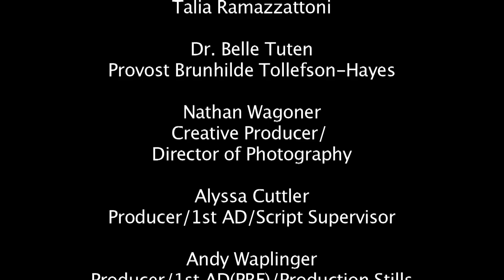Office Hours Episode 2.1 "The Proposition"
Office Hours returns with the first episode in a three-episode Season 2!  Jenny Clancy, adjunct lecturer in Anthropology, finds herself summoned to the Provost's office and faces an unlikely proposition.

Office Hours is a humorous webseries exploring the world of higher education through the eyes of an adjunct.